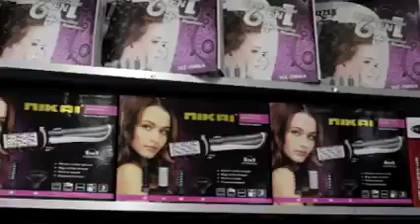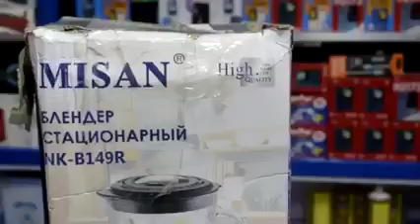Waa Immisa Jir Magaalada Boorama?Barnaamijka Su'aalaha Ramadaanta iyo Mizan Bussines Center.